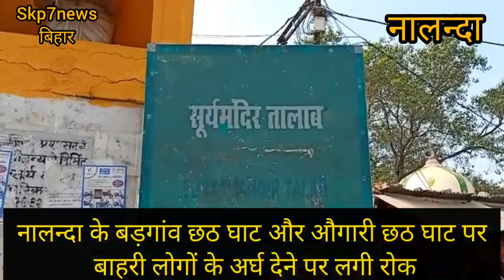नालन्दा : इन दो छठ घाटों पर बाहरी लोंगो के अर्घ्य देने पर जिला प्रशासन ने लगाई रोक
एसकेपी सेवन न्यूज नालन्दा

नालंदा के  2 ऐतिहासिक छठ घाटों पर बाहर से आने वाले श्रद्धालुओं पर जिला प्रशासन ने लगाई रोक,

नालन्दा जिले के दो ऐतेहासिक छठघाट ओगारीधाम और बड़गांव में बाहर से आने वाले छठव्रतियों पर जिला प्रशासन ने रोक लगा दी है । हम आपको बता दें कि प्रत्येक वर्ष इन दोनों छठ घाटों पर बिहार,बंगाल,उड़ीसा,झारखंड समेत कई प्रदेशों से छठव्रति यहां आकर टेंट में प्रवास कर छठ व्रत किया करती थी लेकिन इस बार कोविड 19 को देखते हुए बाहर से आने वाले श्रद्धालुओं का औगारीधाम और बड़गांव छठघाट पर रोक लगा दी गई है।इस बार इन छठघाटों पर स्थानीय छठव्रती ही अर्घ्य दे पाएगी। प्राचीन काल से ही औगारीधाम और बड़गांव छठघाट का अपना महत्व है। स्थानीय पुजारी के अनुसार भगवान श्रीकृष्ण के पौत्र राजा  शाम के शरीर में कुष्ठव्याधि हो गया था। इसी सूर्य मंदिर तालाब में स्नान कर सूर्योपासना उन्होंने की थी जिससे वे कुष्ठ रोग से मुक्त हो गए थे । उसी समय से इस बड़गांव छठघाट का अपना महत्व रहा है। यह परंपरा पिछले द्वापर युग से चला आ रही है। अभी भी इस छठघाट पर जो छठव्रती मान्यता लेकर छठ करने आती हैं उनकी मनोकामना पूर्ण होती है।
नालन्दा से दीपक विश्वकर्मा की रिपोर्ट